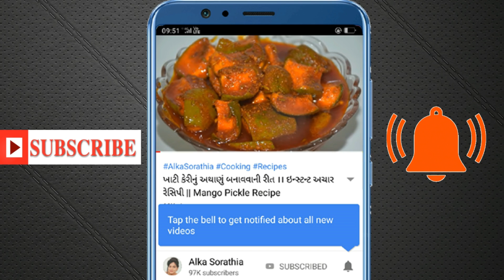ઇન્સ્ટન્ટ ફરાળી દહીં વડા, ન કાંઈ પલાળવાની જરૂર બસ 10 મિનિટમાં બનીને તૈયાર | Instant Farali Dahi Vada